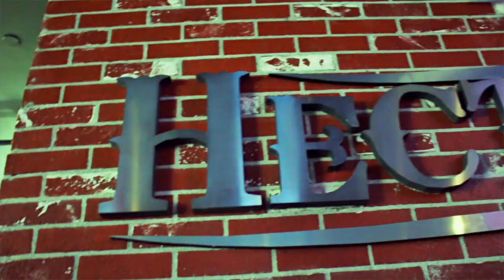Tavo Quintero- Los Tiempos Del Mayo [Official Video]